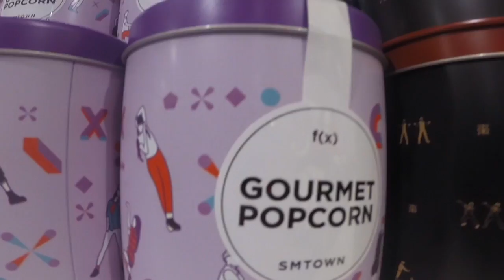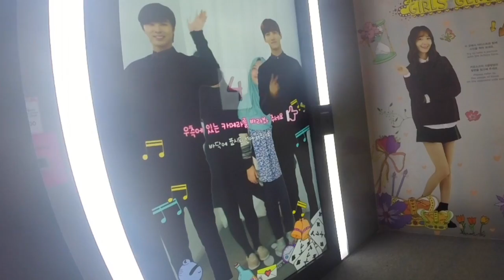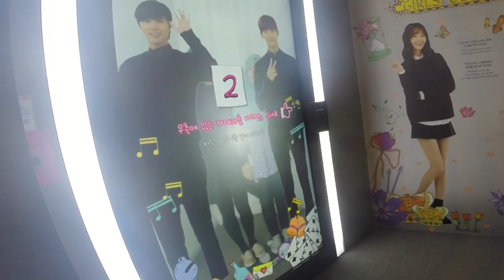Jalan Jalan Korea - SM Town at COEX Artium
SM Town di COEX Artium, Seoul is paradise for every fangirl of SM Entertainment's idols!